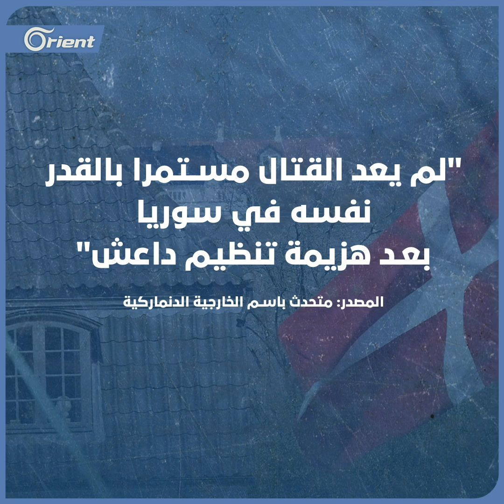بمفهوم خاص للأمان.. الدنمارك تصنف مناطق "آمنة" جديدة في سوريا والهدف هو اللاجئون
بمفهوم خاص للأمان.. الدنمارك تصنف مناطق "آمنة"
جديدة في سوريا والهدف هو اللاجئون